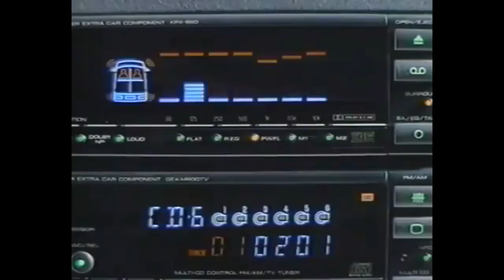Čaba Laciga feat. Donnie – Měl jsem tě tehdy omrdat (explicit) Produced by rainer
This channel may contain copyrighted material the use of which has not always been specifically
expressed a prior interest in receiving the included information for research and educational
purposes. If you wish to use copyrighted material from this site for purposes of your own that go